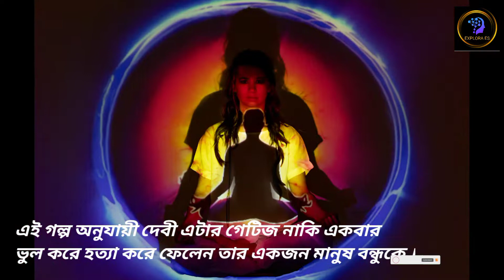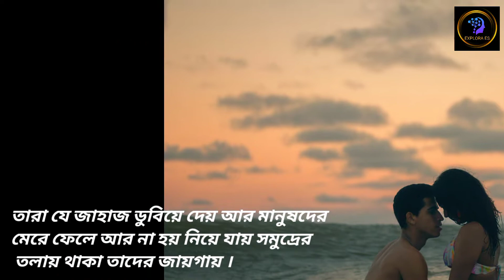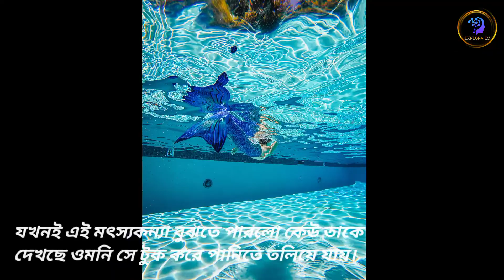জলপরী বা মৎস্যকন্যার অস্তিত্ব সত্যি কি আছে ? | mystery of mermaid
প্রাচীন সভ্যতার মানুষের বিশ্বাস  ছিল পৃথিবীর সবচাইতে সুন্দরী রমণীরা নাকি অর্ধেক মানুষ অর্ধেক মাছ ।ইংরেজিতে একে বলা হয় মারমেড । যার বাংলা নাম মৎস্যকন্যা ।মৎস্যকন্যাদের নিয়ে রহস্যের শেষ নেই । প্রায় সব দেশের গল্প উপকথা রূপকথা বারবার ঘুরে ফিরে এসেছে মৎস্যকন্যাদের কথা ।প্রচলিত আছে মৎস্য কন্যার দেহের উপরের ভাগ হয় মানুষের মত আর নিচের অংশ থাকে মাছের মত ।তারা দেখতেও হয় অপরূপ সুন্দরী তবে বাস্তবে মৎস্যকন্যাদের অস্তিত্ব আছে কিনা সে ব্যাপারে স্পষ্ট কোন ধারণা পাওয়া যায়নি ।